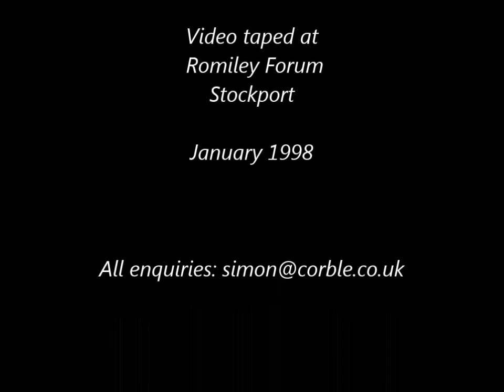The ORIGINAL 39 Steps Stage Prouction 1996 - The Forth Bridge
Actually, the second incarnation of the original, using the same set of ladders, and  with yours truly taking over from Nobby Dimon - in this scene playing the train guard.  Cooked up in 1995, staged for the first time in 1996, the play went on to be staged by countless companies all over the UK before winding up in the West End and on Broadway, winning Tonys and Oliviers  (Best New Comedy 2007) along the way.  It never stopped evolving as it went..Now newly opened off Broadway and still as much fun!